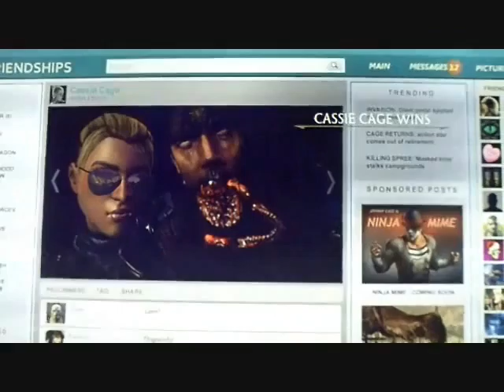Top Ten Mortal Kombat X Fatalities (Plus Honorable Mentions)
WARNING: Contains Graphic Mortal Kombat Violence
My top ten list (plus a few honorable mentions) of what I think the best fatalities are from the newest Mortal Kombat X game are.